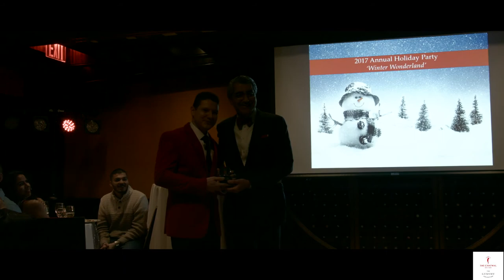The Chatwal, New York. CTM Party Highlights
Chatwal Team Members Party Highlights.